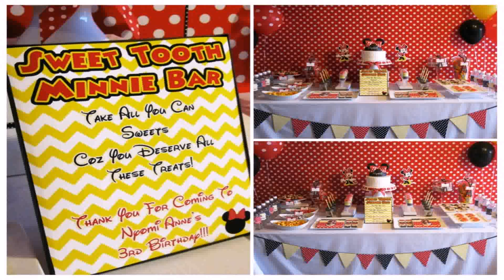3rd Birthday Decoration Ideas For Boy